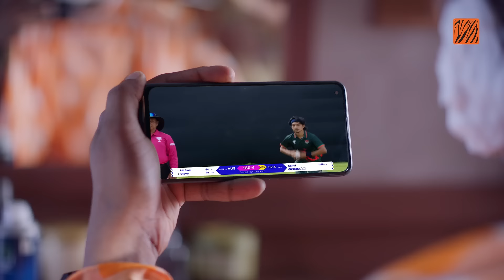মাত্র ২০ টাকায় বিশ্বকাপ লাইভ দেখুন TOFFEE ও MyBL অ্যাপ-এ, সাথে ১ জিবি ফ্রি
ইন্টারনেট নিয়ে দুশ্চিন্তা না করে, বাংলালিংকের সেরা অফারে বিশ্বকাপ LIVE দেখুন TOFFEE ও MyBL অ্যাপ-এ!